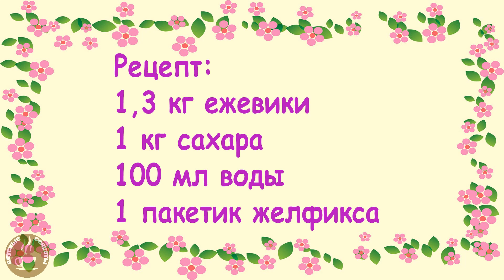Как сделать желе из ягод ежевики на зиму рецепт без косточек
Ежевика – вкусная и полезная ягода, но в ней, к сожалению, содержится много твердых зернышек, из-за которых многие отказываются и от ягод, и от варенья из них. Поэтому я расскажу, как быстро и просто можно сделать из ягод ежевики вкуснейшее желе без косточек, и запастись им на всю зиму. По этому же рецепту можно приготовить желе и из других ягод, например смородины или малины. Такое желе прекрасно подойдет и в каши, и в йогурты и в различные десерты, и само по себе оно уже является вкусным и нежным десертом.

Рецепт:
1,3 кг ежевики
1 кг сахара
100 мл воды
1 пакетик желфикса
Если вы не используете желфикс, то сахара берите 1:1 к весу ягод.